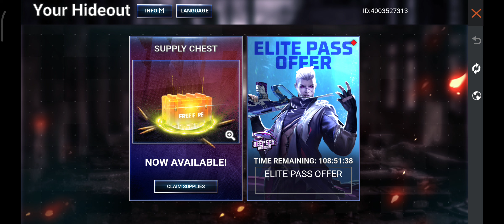Freefire Giveaway Free Elite Pass To Youtubers 😱